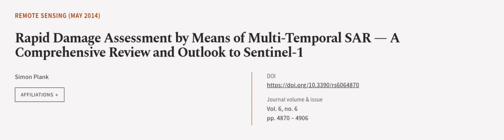Rapid Damage Assessment by Means of Multi-Temporal SAR — A Comprehensive Review and ... | RTCL.TV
### Keywords ###

### Article Attribution ###
Title: Rapid Damage Assessment by Means of Multi-Temporal  SAR — A Comprehensive Review and Outlook to Sentinel-1
Authors: Simon Plank
Publisher: MDPI AG
DOI: 10.3390/rs6064870

### Video Timestamps ###
0:00:00 - Summary
0:00:57 - Title
0:01:00 - Outro
0:01:04 - End